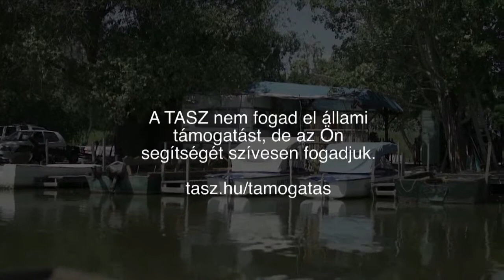"AZ ÁLLAM CSAK AKKOR SEGÍT, HA MÁR A PADLÓN VAGY"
Domán Zoltán családjával Eger közelében él, három gyermekük közül a legkisebb súlyosan fogyatékos, az államtól alig kapnak segítséget. A TASZ filmje.